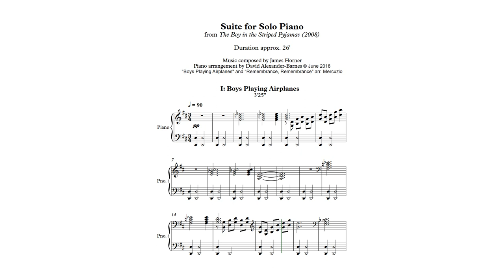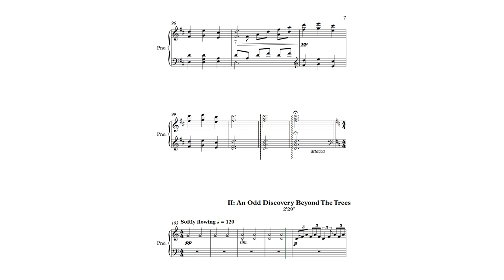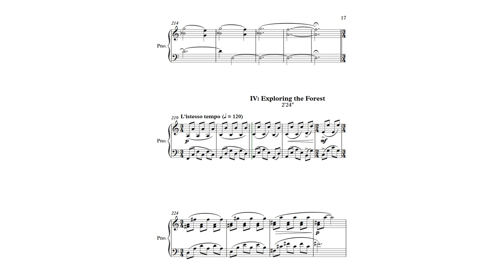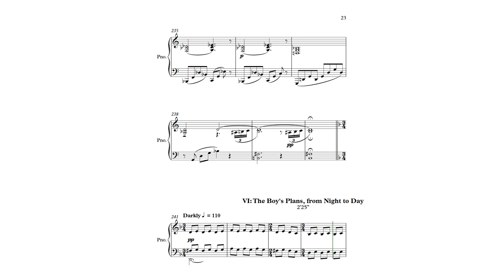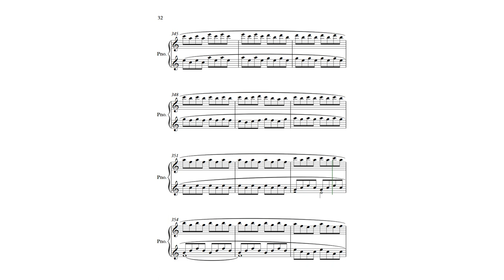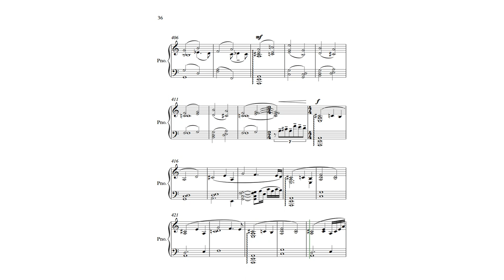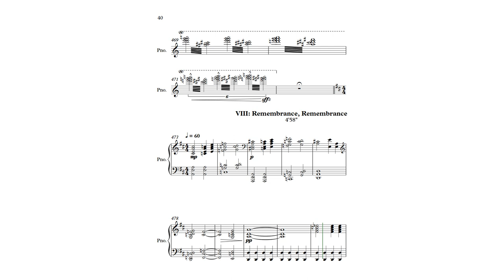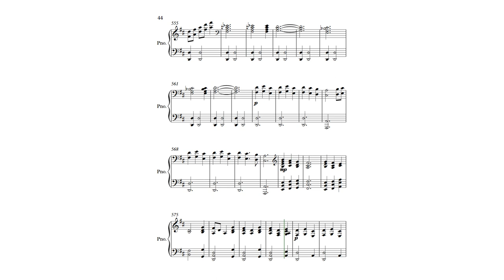The Boy in the Striped Pyjamas (Suite for Piano) - James Horner arr. DAB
James Horner wrote a beautiful score for The Boy in the Striped Pyjamas (2008, dir. Mark Herman) which I hope to represent faithfully in this suite for solo piano. For the first and last pieces of the eight in the suite I turned to Mercuzio's existing arrangements (to download other arrangements for free just click the links on his profile the pieces in between were chosen and arranged by myself.

Here's an interview with director Mark Herman about his collaboration with Horner

Score and audio courtesy of Sibelius 7 and 5 respectively.